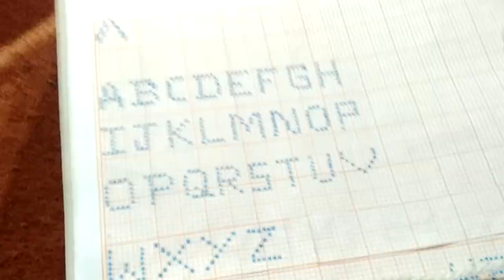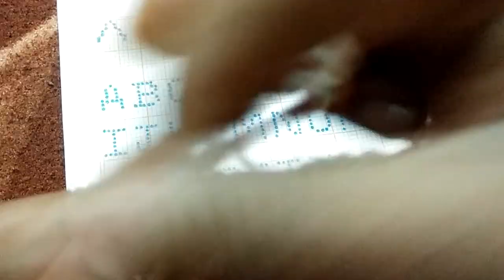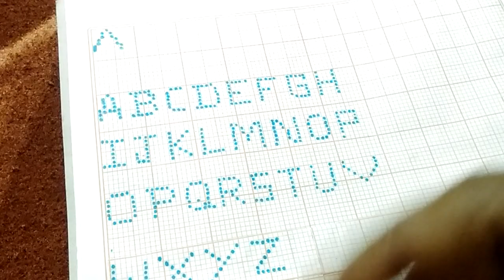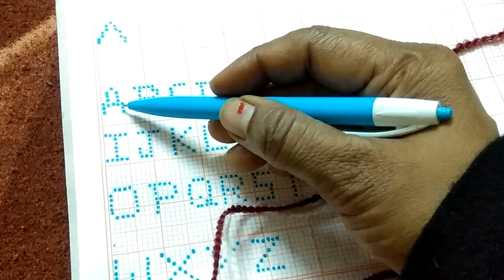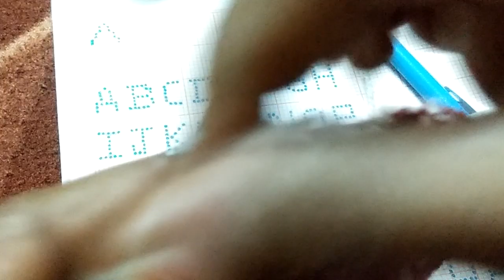How to write alphabet letters in knitting. In hindi with graph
Is video me mai aapko sweater me a to z alphabet letters kaise bune jate hai bataungi isme maine full graph bhi diya hai isase aap koi bhi word aasani se bana sakte hai